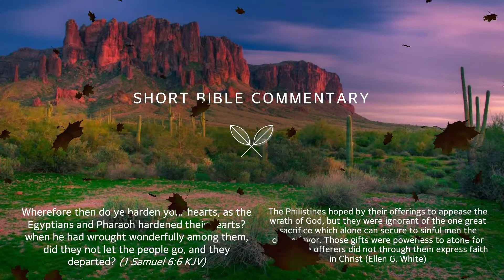1 Samuel 6:6 - Short Bible commentary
March 24th.
Wherefore then do ye harden your hearts, as the Egyptians and Pharaoh hardened their hearts? when he had wrought wonderfully among them, did they not let the people go, and they departed? (1 Samuel 6:6 KJV)​
The Philistines hoped by their offerings to appease the wrath of God, but they were ignorant of the one great sacrifice which alone can secure to sinful men the divine favor. Those gifts were powerless to atone for sin; for the offerers did not through them express faith in Christ (Ellen G. White)​